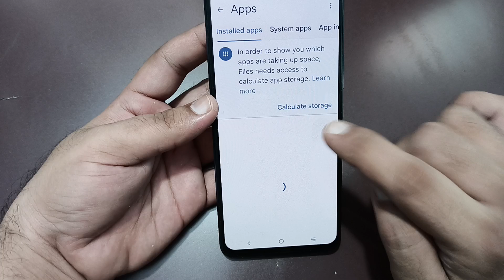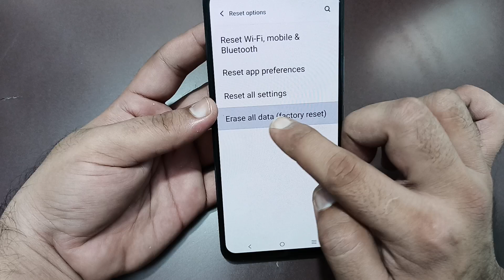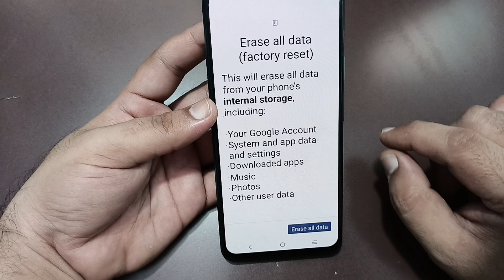call karne per display off Ho jaati hai Vivo t3, Vivo t3 video call screen off problem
oneplus nord ce 2 video call screen off problem

Best powerful CPU under 10k

60-Inch Tripod with Bag

7 Socket 6A Extension Board